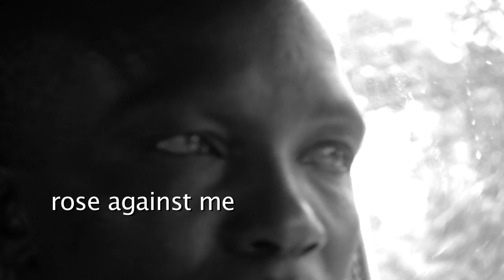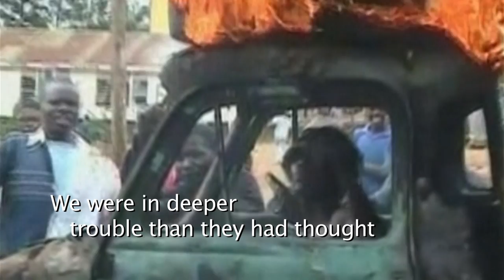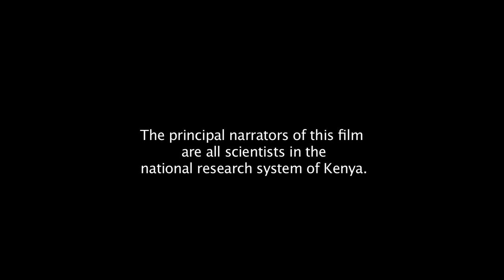Brother Time NSF Challenge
"Brother Time" is a 55 minute documentary exploring the causes and consequences of political violence, focusing on ethnic conflict that followed the 2007 presidential election in Kenya.  This five minute sequence was cut for the NSF Visualization Challenge, presenting three of the main findings from our research.